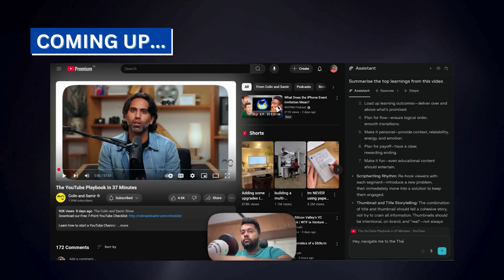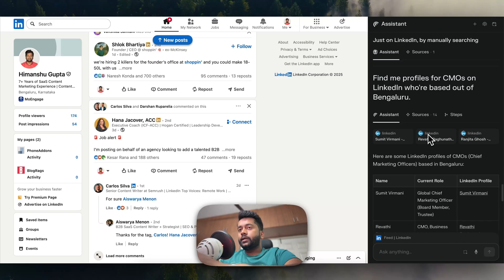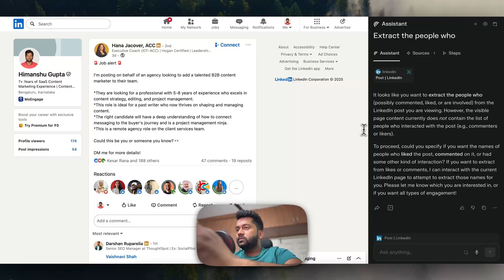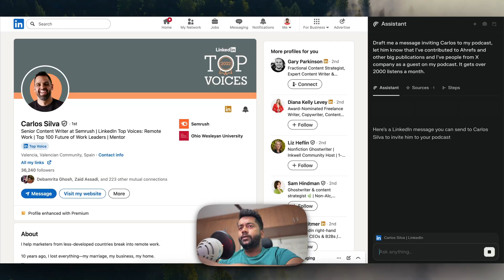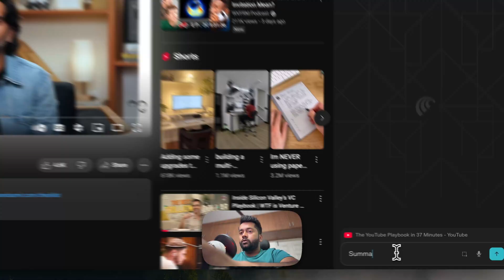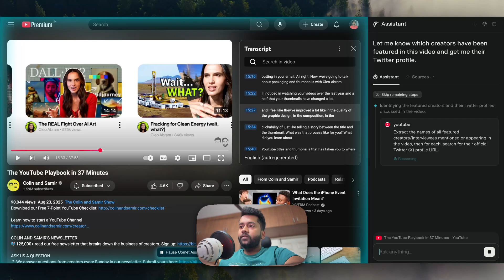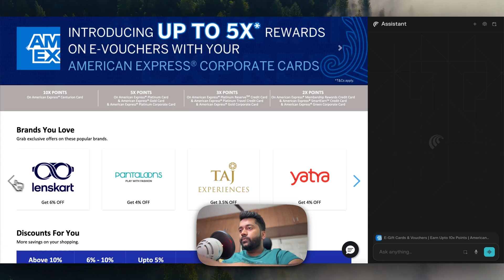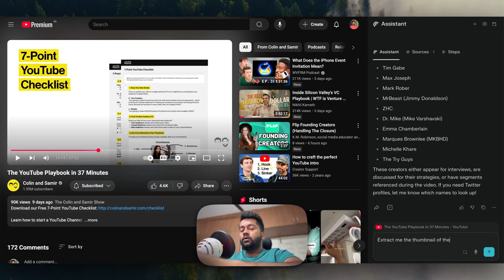Comet Browser by Perplexity - This AI Browser Changes EVERYTHING 🤯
00:00 – Intro: Why Comet AI Browser is making noise
00:46 – First impressions & setup
01:23 – LinkedIn use cases
06:40 – YouTube use cases
09:21 – Finding Discount Coupons
10:12 – Automating Tasks
12:30 – Outro & final thoughts

The future of browsing might already be here. 🚀 In this video, I dive deep into the brand-new Comet AI Browser and share my first impressions. Is this really the Chrome killer everyone’s been whispering about? 👀

I’ll walk you through:

🔗 LinkedIn use cases – how Comet’s AI features make networking and job hunting smoother.

📺 YouTube use cases – smarter searching, summarizing, and skipping the noise to get right to the insights.

🙋‍♂️ Personal use cases – from everyday research to productivity hacks, and how it compares to Chrome or Edge.

Whether you’re a power user, a casual scroller, or just AI-curious, this browser has some seriously mind-blowing features.

👉 Stick around till the end — I share my honest thoughts on whether Comet is worth switching to, and if it’s really the beginning of an AI-powered browsing era.

GEAR:

Blue Snowball iCE USB Mic
Sony Alpha ILCE-6400M Camera
Amazon Basics Tripod
Godox Softbox
Macbook Pro (13inch)